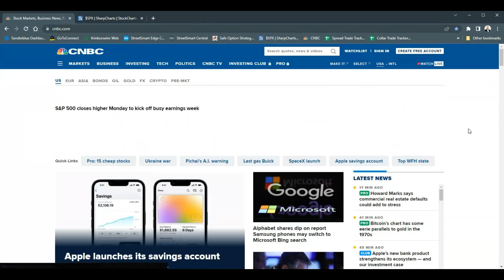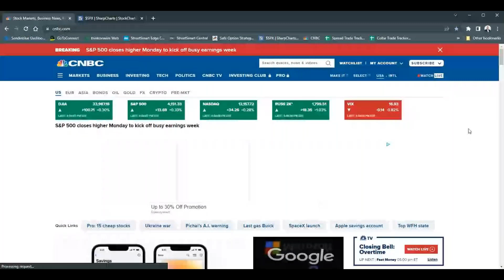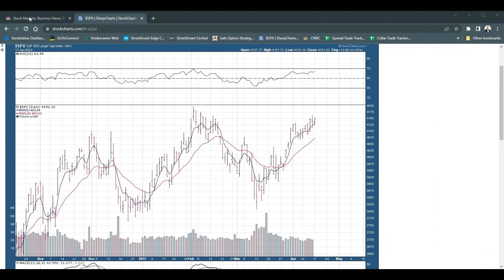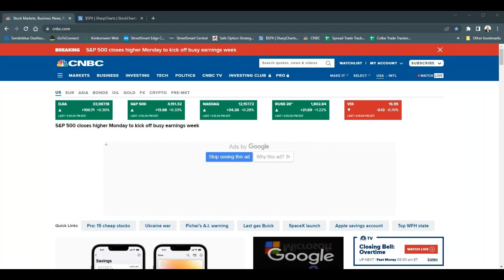Moving Markets 04/17/2023